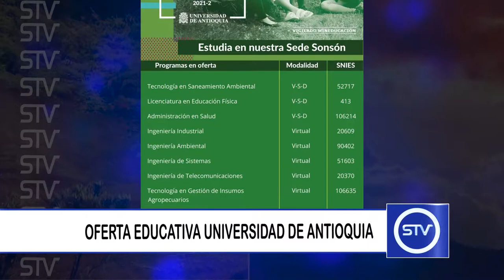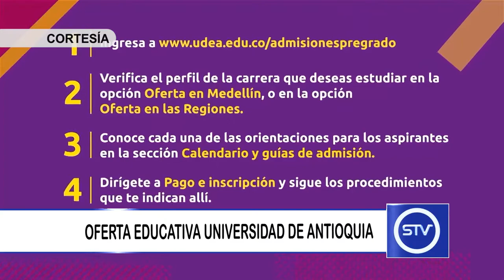OFERTA EDUCATIVA UNIVERSIDAD DE ANTIOQUIA